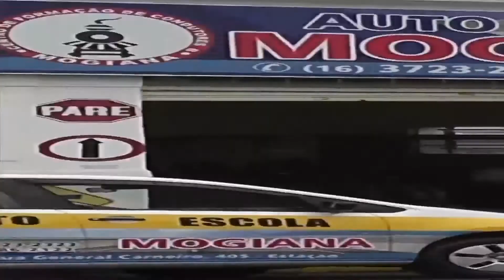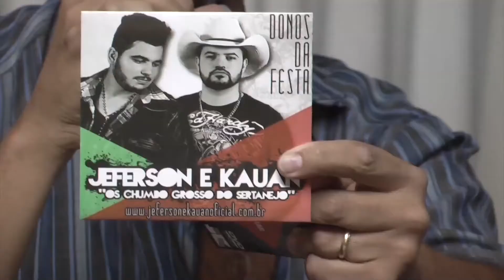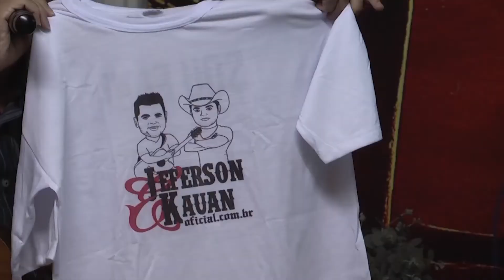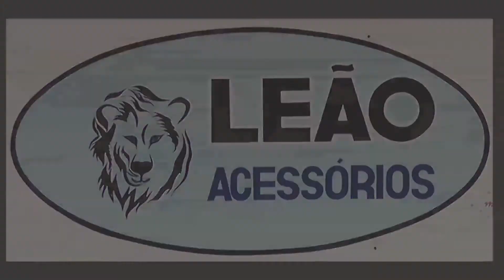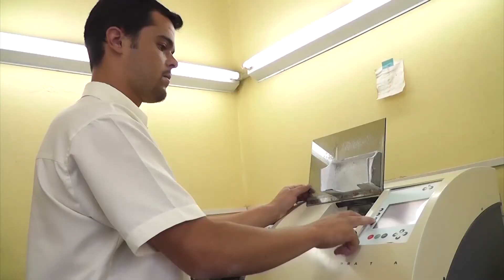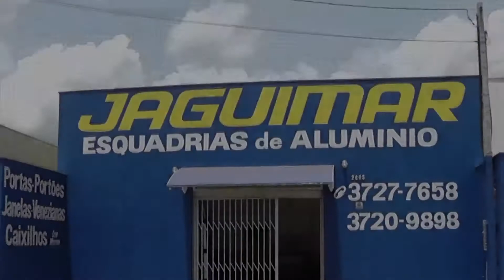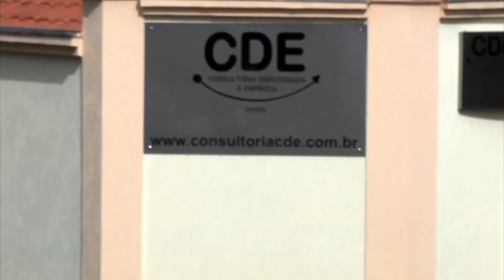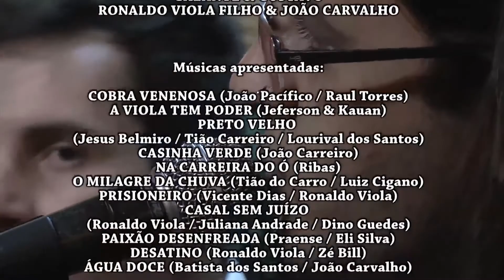Prosa, Café e Viola nº 293 JEFERSON & KAUAN, GALANTE & GUSTAVO e RONALDO VIOLA FILHO & JOÃO CARVALHO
Programa "PROSA, CAFÉ E VIOLA", valorizando a música sertaneja raiz, gravação toda terça-feira, a partir das 20h no Restaurante e Churrascaria Recanto do Cupim na cidade de Franca, SP; Rua Célio Cerqueira 1807, Jardim Francano.
Ronaldo Sabino recebe: JEFERSON & KAUAN, GALANTE & GUSTAVO e RONALDO VIOLA FILHO & JOÃO CARVALHO, que interpretam: COBRA VENENOSA (João Pacífico / Raul Torres), A VIOLA TEM PODER (Jeferson & Kauan), PRETO VELHO (Jesus Belmiro / Tião Carreiro / Lourival dos Santos), CASINHA VERDE (João Carreiro), NA CARREIRA DO Ó (Ribas), O MILAGRE DA CHUVA (Tião do Carro / Luiz Cigano), PRISIONEIRO (Vicente Dias / Ronaldo Viola), CASAL SEM JUÍZO (Ronaldo Viola / Juliana Andrade / Dino Guedes), PAIXÃO DESENFREADA (Praense / Eli Silva), DESATINO (Ronaldo Viola / Zé Bill) e para encerrar o programa, Ronaldo Sabino interpreta: ÁGUA DOCE (Batista dos Santos / João Carvalho).
Em Franca, Domingo 11h pela NET (TV a cabo) e retransmitido por várias emissoras de rádio.
Apresentação: Ronaldo Sabino / Áudio: Estúdio Marcos Prado / Direção: Aldemir Prado.